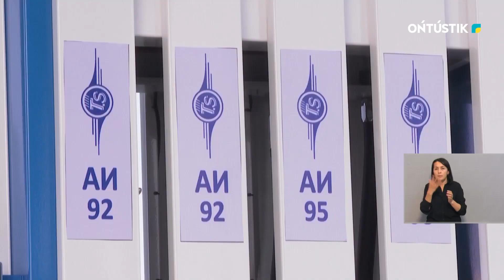КАК ЦЕНА НА ТОПЛИВО ВЛИЯЕТ НА ЦЕНУ ТОВАРА?